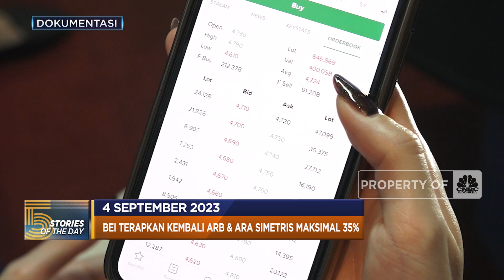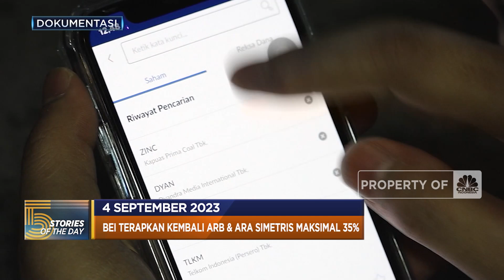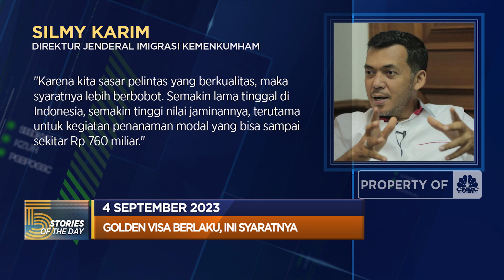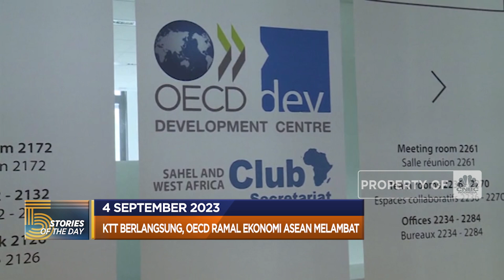BEI Terapkan Kembali ARB & ARA Hingga OECD Ramal Ekonomi ASEAN Melambat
Bursa Efek Indonesia memberlakukan batasan persentase Auto Rejection Atas dan Bawah secara simetris tahap kedua mulai Senin, 4 September 2023 hingga OECD merevisi turun proyeksi laju ekonomi ASEAN pada tahun ini. OECD memangkas pertumbuhan ekonomi ASEAN dari 4,6% dari perkiraan Maret 2023 menjadi 4,2%.

Selengkapnya dalam program Evening Up CNBC Indonesia (Senin, 04/09/2023) berikut ini.